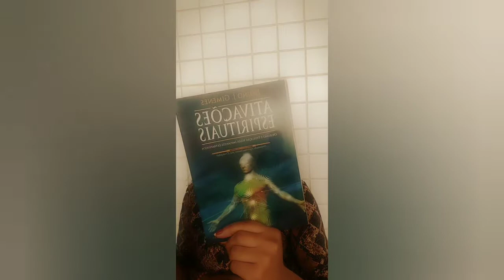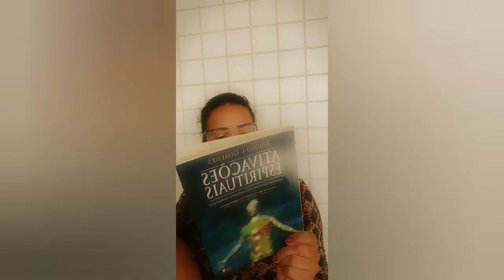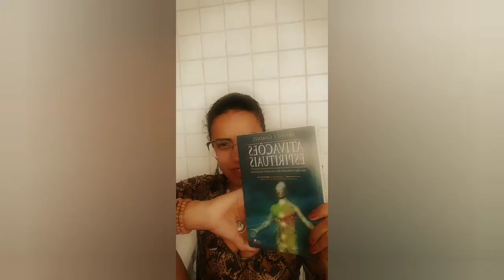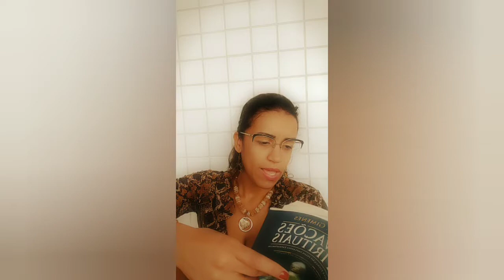Conexão Espiritual - Autoconhecimento na Prática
Vamos falar sobre conexão espiritual?¹